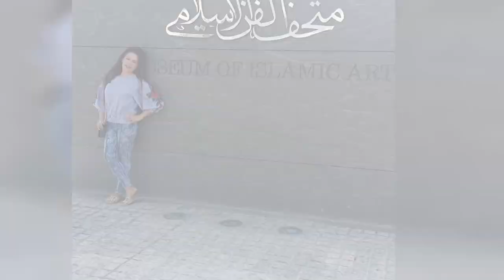MEMORIES IN QATAR COMPILATION PICTURE|SAMSIYA GABRIEL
collection picture way back 2011 to 2020
here in qatar